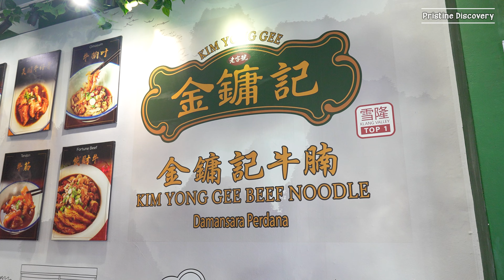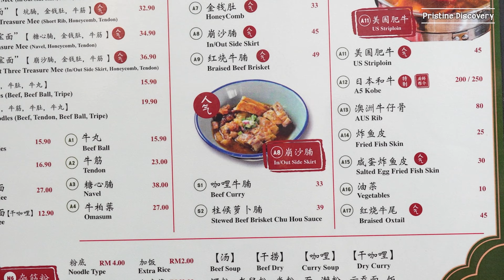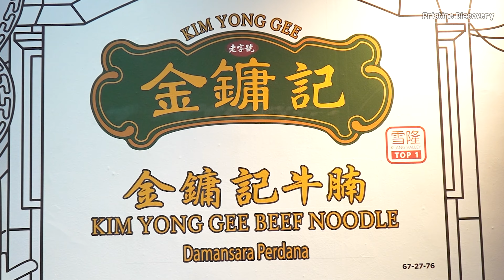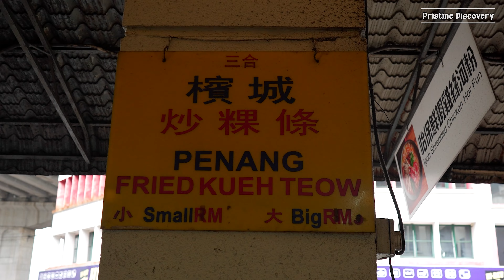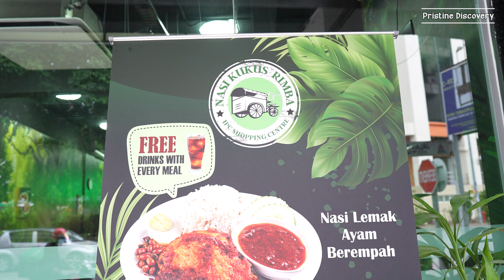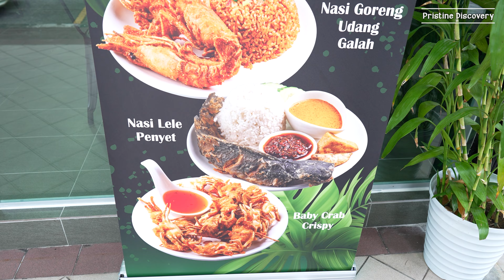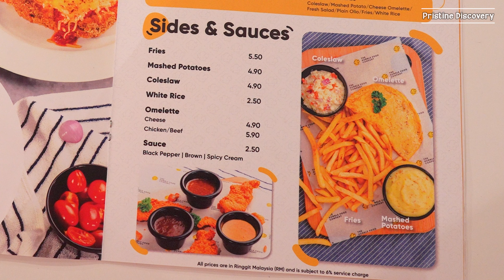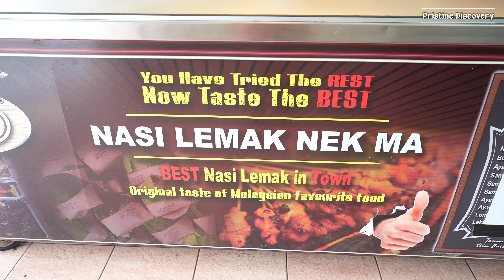Unveiling 5 Foodie HOTSPOTS in DAMANSARA PERDANA That Will Leave You WANTING MORE.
Markers:

00:00   INTRODUCTION

00:48 Kim Yong Gee Beef Noodle - 金鏞記牛腩
Address:16 MY Selangor Petaling Jaya Damansara Perdana, 1, Jalan PJU 8/5e, Bandar47820

03:32 Penang Char Kuey Teow @ Restaurant Four Eight - 槟城炒粿条@8888美食中心
Address: Ground Floor, 22A, Jalan PJU 8/5c, Damansara Perdana, 47820 Petaling Jaya, Selangor

05:19 Nasi Kukus Rimba
Address: 16-1, Jalan PJU 8/5E, Bandar Damansara Perdana, 47820 Petaling Jaya, Malaysia

07:28 The Humble Food Company
Address: 39-1, Jalan PJU 8/5a, Damansara Perdana, 47820 Petaling Jaya, Selangor

09:20 Satay Warisan/ Nasi Lemak Nek Ma
Address: 6-1, Jalan PJU 8/5g, Damansara Perdana, 47820 Petaling Jaya, Selangor

We hope you'll enjoy our videos as much as we love making them. Please enjoy watching the video.